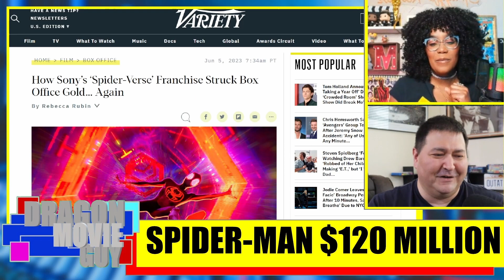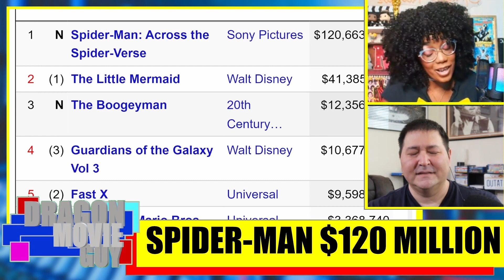SPIDER-MAN: ACROSS THE SPIDER-VERSE BOX OFFICE - Movie News You Can Use - Dragon Movie Guy Podcast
Spider-Man: Across The Spider-Verse Dominated The Box Office for the Weekend of June 2, 2023 - Making $120 Million.

Tyra from Struggle Reviewz TV joins the Dragon Movie Guy Podcast to talk about this story!

Find Tyra's Social Media connections below!

👉 Tyra's Social Media Channels 👉

Thanks for checking out my livestream! ThanksForWatching!

 ✅ Playlists and Videos mentioned in this video! ✅

 👉 Dragon Movie Guy on Social Media 👉